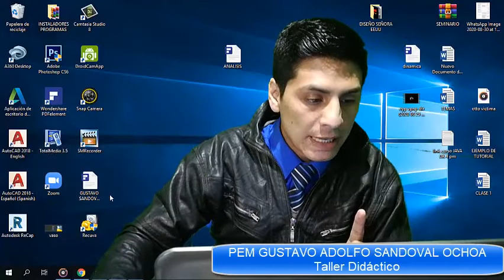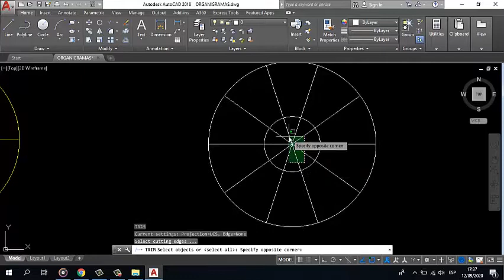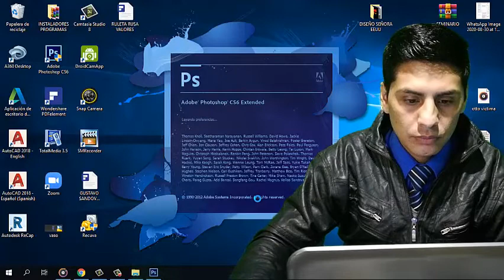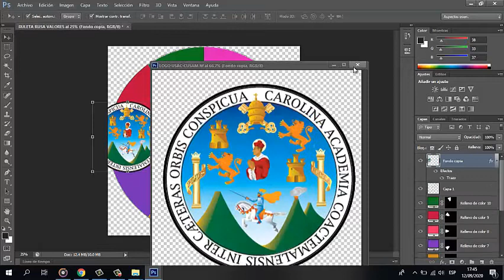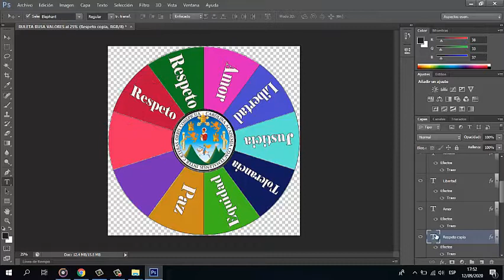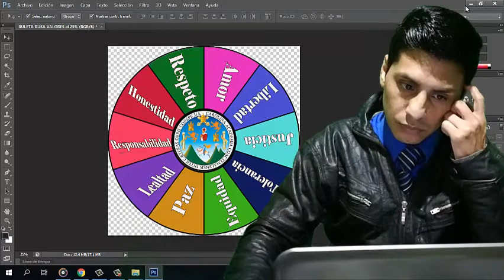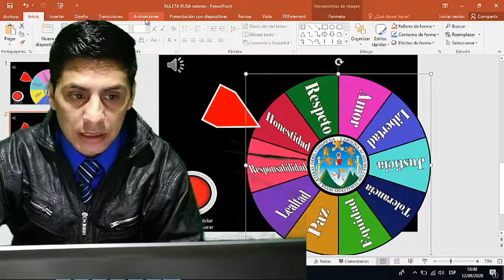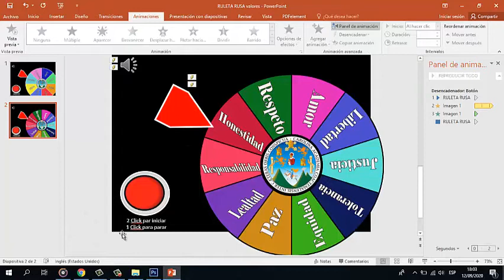MATERIAL DIDÁCTICO EN TIEMPOS DE COVID-19